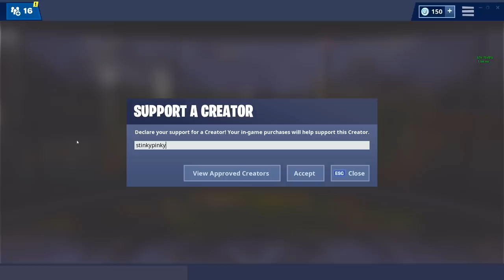Fortnite but you're NOT ALLOWED to HEAL... (rage)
Use Support a Creator Code: stinkypinky ❤️